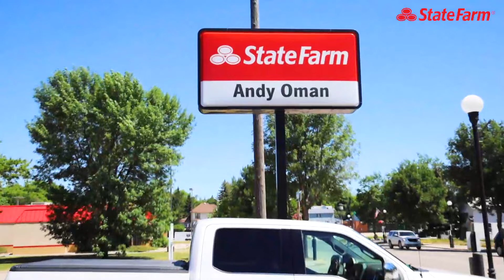ANDY OMAN START FARM INSURANCE